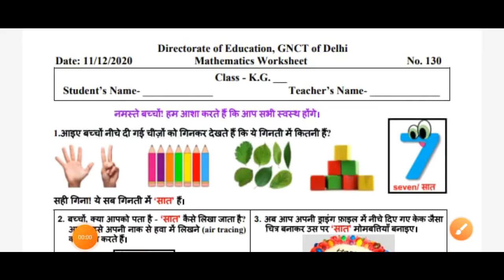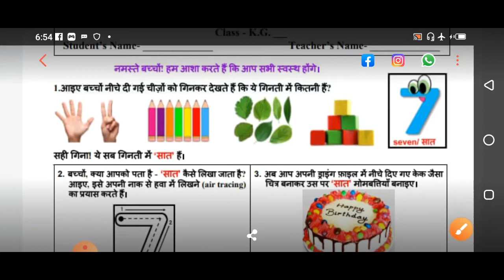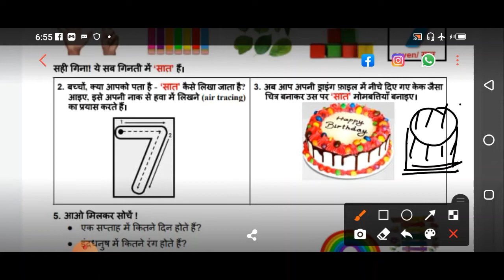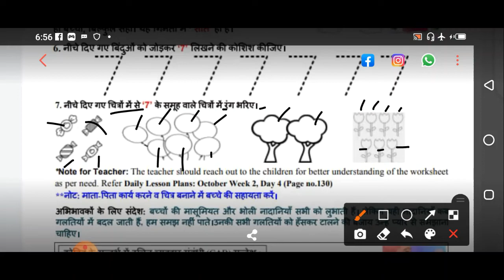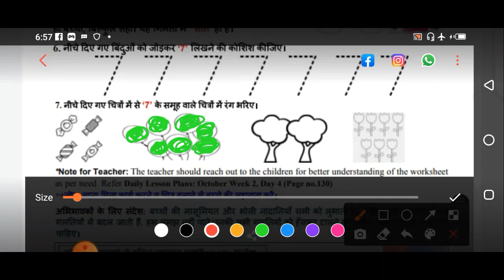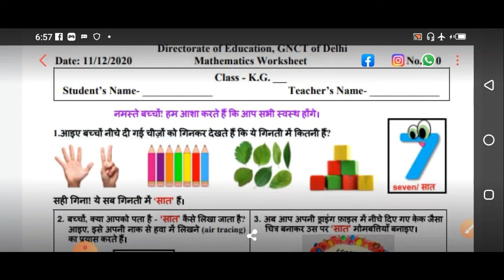Class KG Math Worksheet 130 | 11 Dec 2020 | Edu Villa Point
Class KG || doe work sheet 130|| 05/12/2020 || Directorate of education GNCTD  easy explanation with questions answers hindi